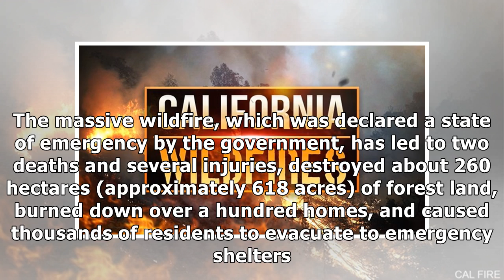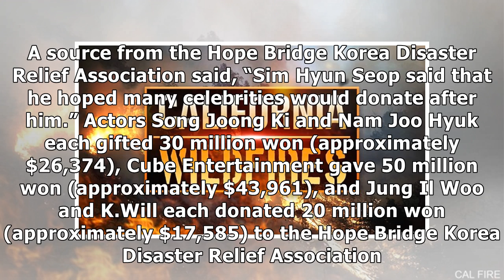Celebrities Make Donations To Help Victims Of Gangwon Province Wildfire